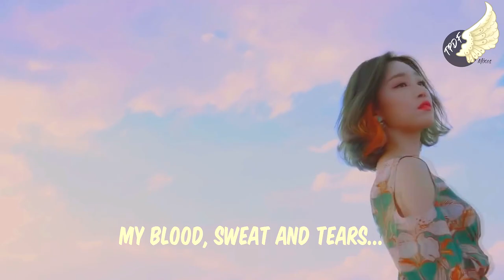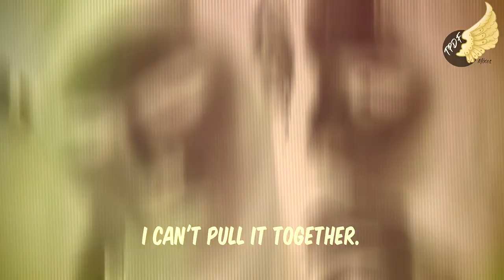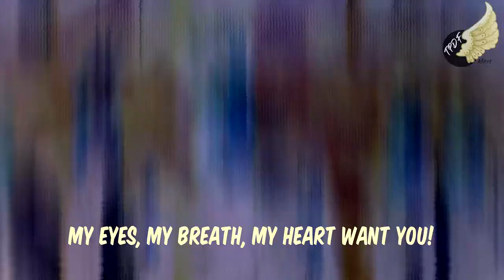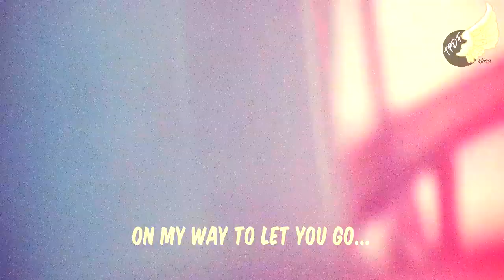[MASHUP] FAVORITE/ONF/BTS/KARD/THE BOYZ/VICTON/+MORE - "LOCA LOVE"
The full list of upcoming mashup ideas and songs that I want to do a mashup with. You can give me suggestions/requests! (note that even if a mashup is here it can be removed for diverse reasons):

THIS WAS SUPPOSED TO BE OUT MONTHS AGO AND I'M SORRY FOR NOT FINISHING IT SOONER! So, I think I've started working on this mashup on March and I finished it by the end of April? I rarely could work on this mashup and even on the video for it because college kept me way too busy! The good news is that I've finally graduated from college, but I might have a summer job this year because I really need to have some experience. Anyway, I'll try to work more on mashups since I have more time, but I don't want to force myself so I'm sorry if I won't be uploading as much this year!

Anyway, I wanted to say that FAVORITE, ONF and Jisook made some of my favorite comebacks this year!!! Tbh, when I first listened to "Loca", I wasn't that into the song, but then it really grew in me!! Meanwhile, I really liked "We Must Love" and "Big Dipper" on the first listen! To be really honest, I don't feel like I'm loving a lot of songs this year (and it might be a reason why I'm less motivated to do mashups now), but those songs are real bops!!!

Anyway, I had this plan of doing some dark tropical house mashup when I tried using the instrumental for "Loca" and then I just started to create a big instrumental with several songs and really liked it! For the lyrics, I had this idea of a crazy love since "loca" means "crazy" in Spanish. And for the video, I noticed that there was a lot of TVs in the MVs of these songs and wanted to create a storyline in it. I mostly used the MV of Kim Yeon Ji's "Forgot" for the main story because it was too complicated to create a new one. So, I hope you'll like all the editing and efforts I've put in this mashup even if it doesn't make 100% sense haha.

I'll try doing more mashups in the future!

P.S.: Really one of the rare times I'm using a non-Kpop song in this channel! I might want to use more non-Kpop songs in the future hehe!

TRACKLIST:
BTS - Blood Sweat & Tears | 방탄소년단 - 피 땀 눈물
CLEAN BANDIT - Solo (feat. DEMI LOVATO)
FAVORITE - LOCA | 페이버릿 - LOCA
HOTSHOT - Jelly | 핫샷 - 젤리
H.U.B - Finale | H.U.B - 피날레
JBJ95 - Home | 제이비제이95 - 홈
JISOOK - Big Dipper | 지숙 - 널 보내주러 가는 길
KARD - You In Me | 카드 - 유 인 미
LABOUM - Turn It On | 라붐 - 불을 켜
ONF - We Must Love | 온앤오프- 사랑하게 될 거야
PRODUCE48 (Nation's Hot Issue) - Rumor | 국.슈(국프의 핫이슈) - RUMOR
SONAMOO - I (Knew It) | 소나무 - I (KNEW IT)
SOYA - Y-Shirt (Deep Inside) (feat. HEEDO) (Inst.) | 소야 - Y-SHIRT (ft. 희도)
THE BOYZ - No Air | 더보이즈 - NO AIR
VAV - Señorita | 브이에이브이 - SENORITA
VICTON - Remember Me | 빅톤 - 나를 기억해
YANG YOSEOB - Where I Am Gone | 양요섭 - 네가 없는 곳

BONUS:
'Blood Sweat & Tears' Orchestra Version
'Remember Me' Piano Version

Enjoy! :D